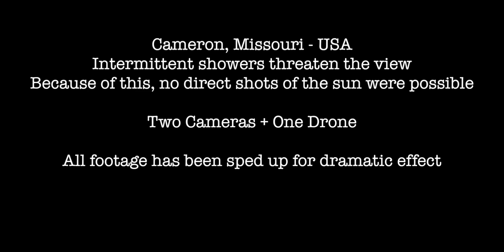ECLIPSE 2017 - Cameron, MO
The Great American Eclipse - 2017
Cameron, MO
Camera 1 - GoPro Session
Camera 2 - GoPro Hero4 Silver
Drone - 3DRSolo with GoPro Hero4 Black